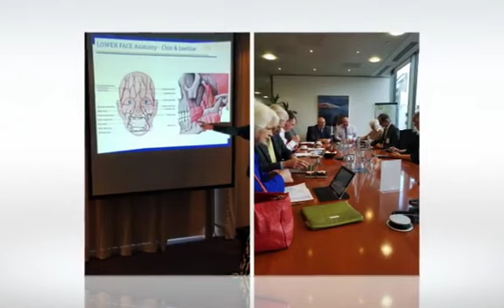Dr Paul CHarlson Aesthetic Practitioner, Teacher, Advisor, Lecturer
Dr Paul CHarlson has worked as an Aesthetic dermatologists for 20 years in Yorkshire, Manchester and London. He was President of BCAM for 4 years until 2019 and sits on the JCCP, working to improve safety and regulation in aesthetic industry, He frequently teaches on behalf of major manufacturers of premium aesthetic products in the UK and Europe.